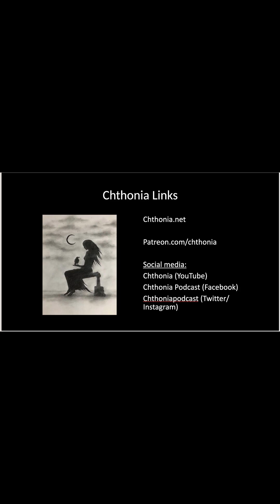Chthonia Conversations: Talking Slavic Creation and Afterlife Myths with Joanna Madloch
We finally have a new Chthonia Conversation, and Joanna Madloch is back! We dive into Slavic theogony (creation mythology) and conceptions of the afterlife in the stories of Perun, Veles, and their offspring. Joanna sent me a few names in chat, that you can reference; these are in order within the conversation:

Swaróg
Dadźbóg
Chors
Księżyc
Mokosz
Strzybóg
Rod
Rodzanice
Nav, Nawia
Wyraj
Dola
Jaga
Wiedźma